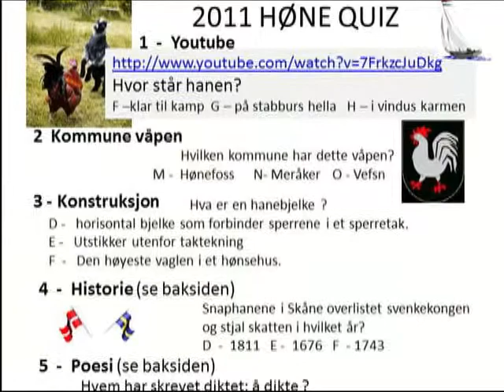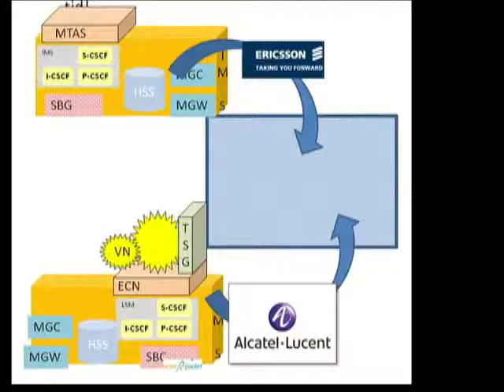Voip_ohoi 2011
Seilings regatta fra Lysaker til Dødehavet (Oustøen). Med Storefri og Godemine